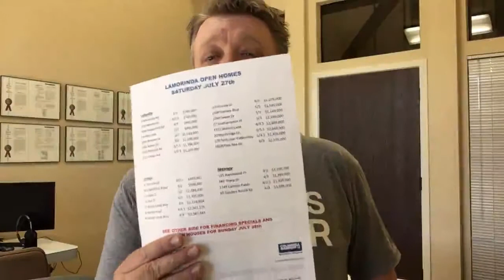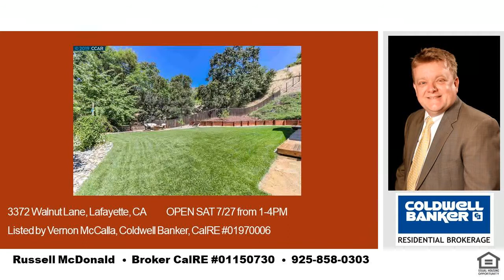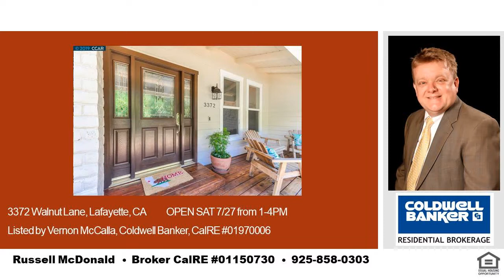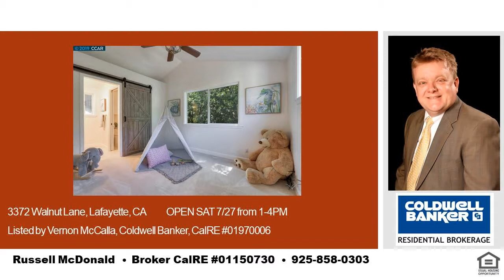Burton Valley Retreat Home Updated Kitchen PRICE REDUCED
Come by on Saturday July 27th and I will give you a list of all the open houses in the Lamorinda area for this weekend!

Russell McDonald
Broker CalRE:  01150730
NMLS:  290837